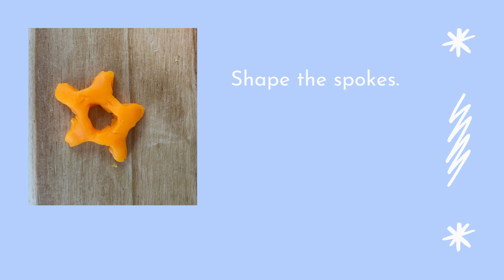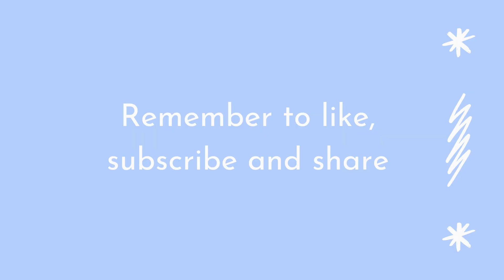Making BBS FI-R alloys out of Play Doh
Simple steps on how to make alloys out of play-doh. I love these BBS alloys.